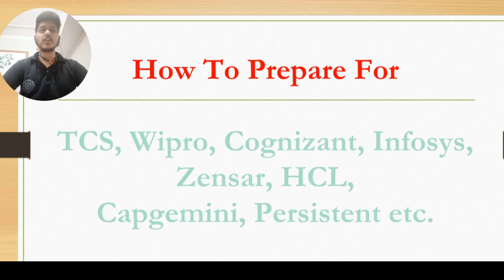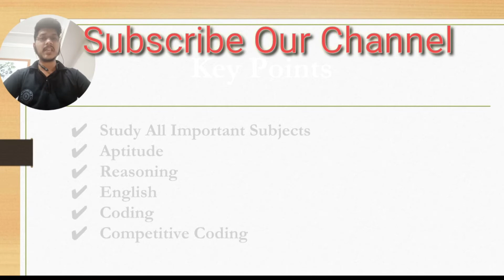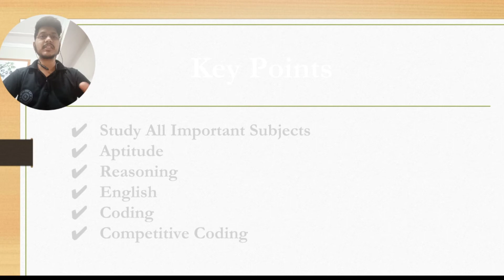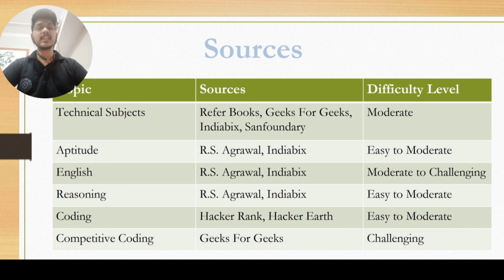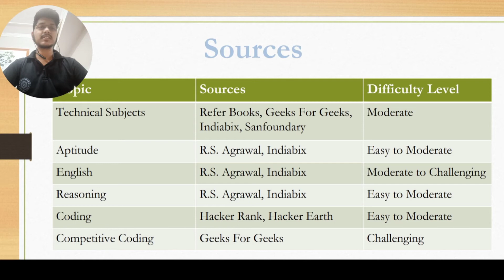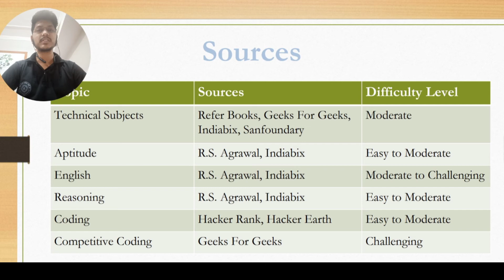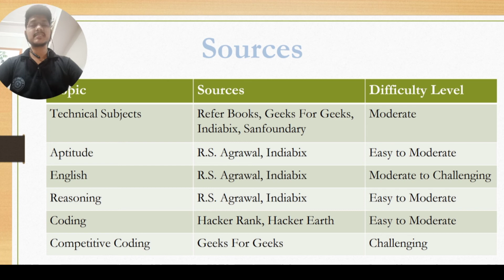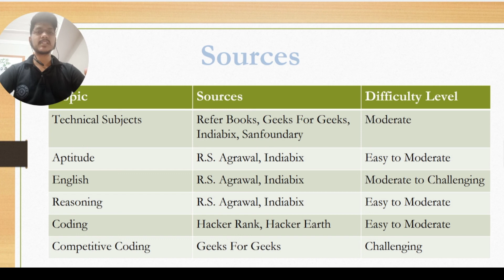How to prepare for Campus Placement || Best way to study for college placement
In this video, Vaibhav will tell you how to prepare for the campus placements.

Do check our other playlist and videos in the videos and playlist section.
You can also join our telegram channel

If any suggestions, please mention them in the comment section.

Special thanks to Audience